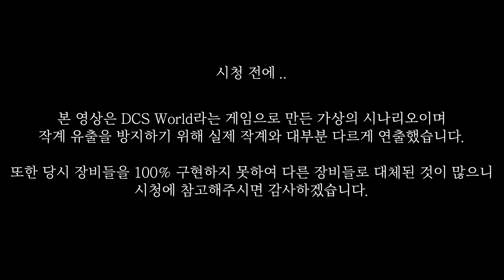한미연합군의 북진으로 휴전선이 북쪽으로 이동한다면..? [작전명 폴 버니언 6화]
지금까지 폴 버니언 시리즈를 시청해주신 모든 망청자들에게 감사의 인사를 드립니다.